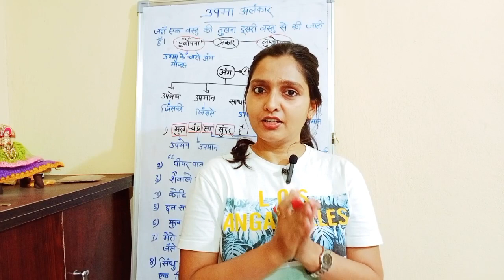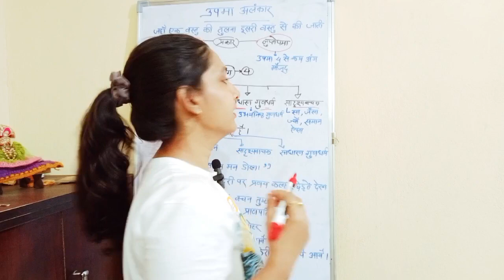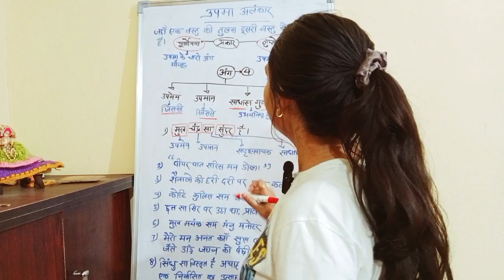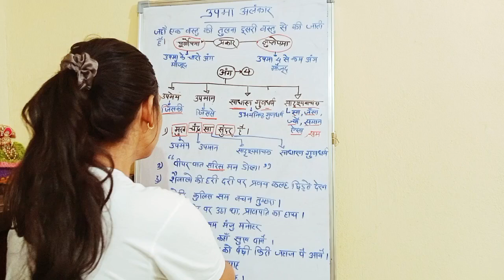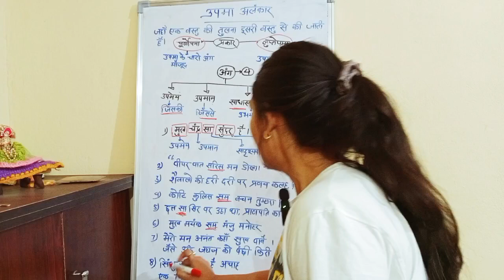उपमा अलंकार alankar in Hindi#ऐसे पढ़ोगे तो कभी नही भूलोगेtrick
उपमा अलंकार alankar in Hindi ऐसे पढ़ोगे तो कभी नही भूलोगेपटवारी vyapam mppsc si all oneday exams patwari motivation